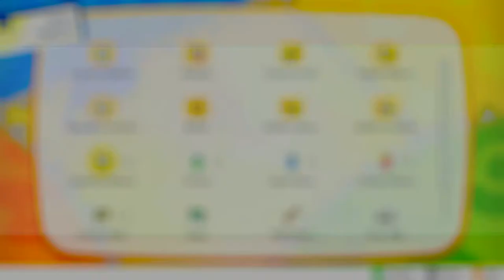POKÉMON LET'S GO PIKACHU | WALKTHROUGH | COMBATE CONTRA DARK #35